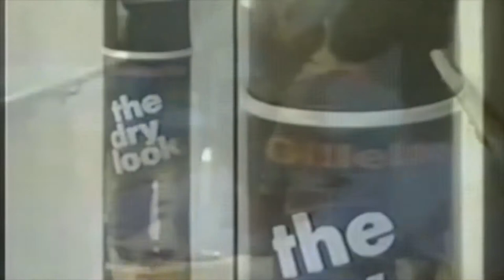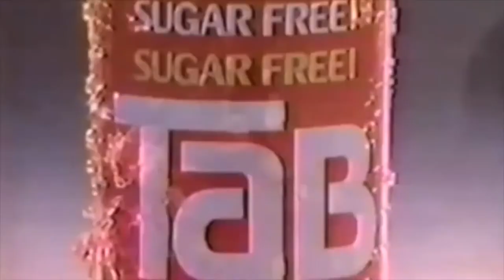Vitor Guimarães - Hurt (Official Video)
Label: Trent Reznor, Gorilla Records
© C Line: Trent Reznor